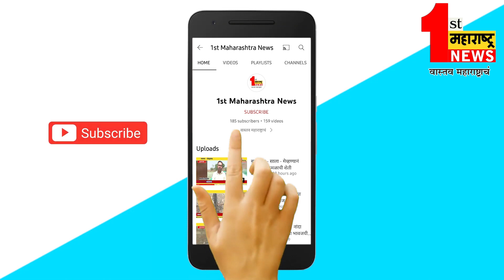बुलढाणा - वृद्ध कलावंतांची नावे मानधन यादीत समाविष्ट करा